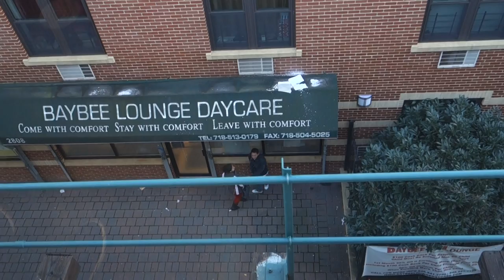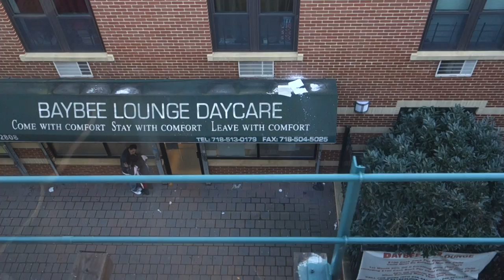J-Train to Jamaica